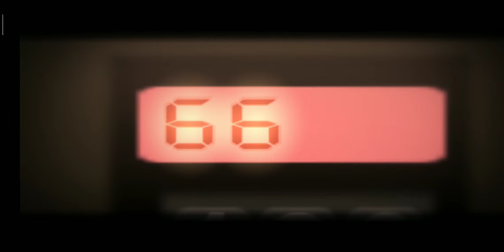41184 | Gameplay Walkthrough | Ep-1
Hello guys , this is your one and only Deadshot Master here . I apologise for uploading so late bcus i was busy in my studies but im finally free with that chaos .     Now time for a new game (i know its 5 years old but it is new for me) which is 41184 which depicts a story of a man who fight against the demons to protect the world from darkness .

This game is actually kinda fun man , I suggest u to play this its so addictive , filled with action , etc .
Link :- com.FanaeiGameStudio.Game41148

Also share with ur fam and friends (optional)
Peace ✌🏻